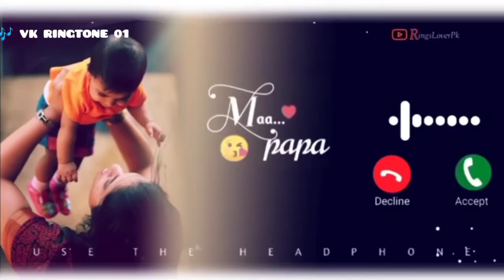Vivo phone message tone. vivo ringtone || vivo trending ringtone